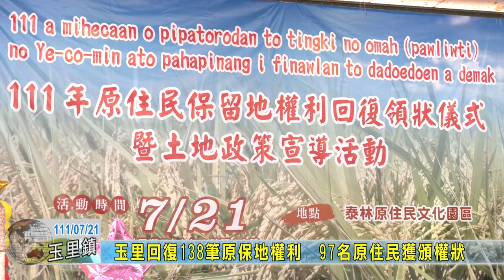20220721 04 玉里回復138筆原保地權利 97名原住民獲頒權狀